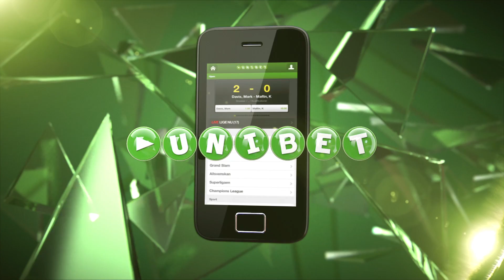Nye venskabsklubber i FCK | fcktv.dk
F.C. København har fået en række nye venskabsklubber i AB Taarnby, JIF Hakoah, IF Hjorten og BK Vestia. De blev søndag budt velkommen i PARKEN, hvor hundredvis af børn var inviteret til kamp. Se hver, hvordan det gik: